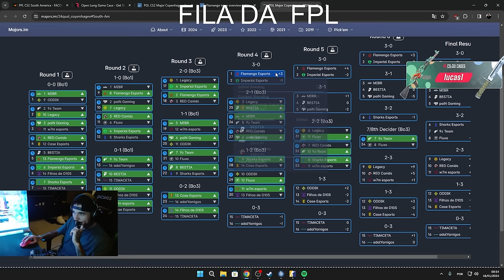OS MOMENTOS MAIS ENGRAÇADOS DO CS 2!! (Gaules, Liminha, Nak, Lucas1, Cogu, Mch) #16